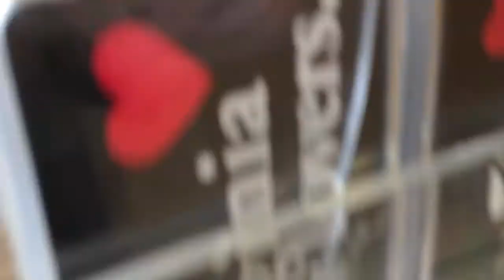America Holiday! Day 12- CAVERNS!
We go check out some weird yet interesting natural caverns!